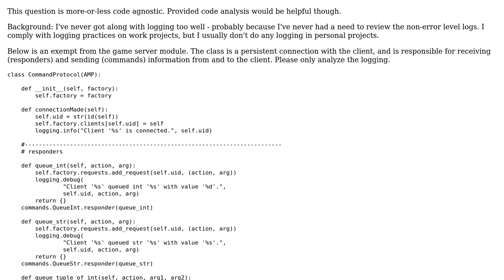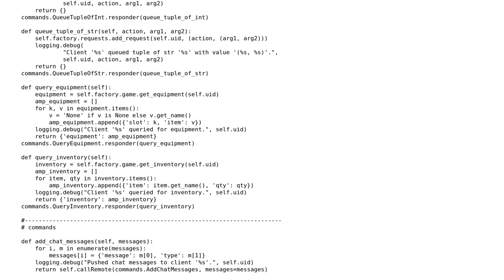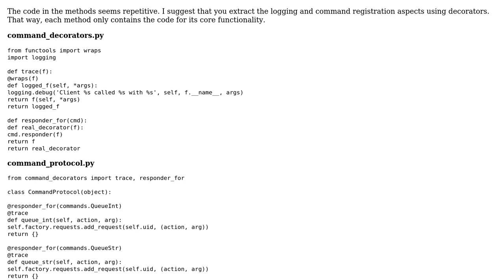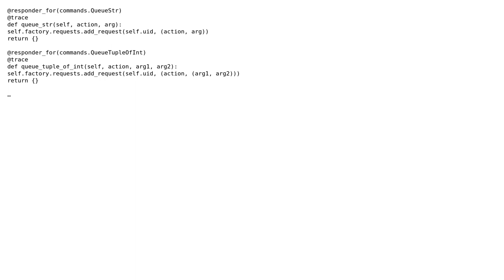Code Review: How in-depth should the logging be? (2 Solutions!!)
Code Review: How in-depth should the logging be?

With thanks & praise to God, and with thanks to the many people who have made this project possible! | Content (except music & images) licensed under CC BY-SA | Music | Images & others | With thanks to user Ruslan Osipov user joe snyder user 200_success and the Stack Exchange Network Trademarks are property of their respective owners. You are responsible for your own actions.